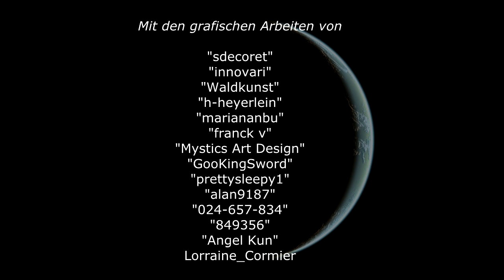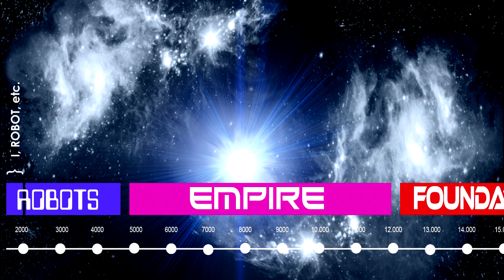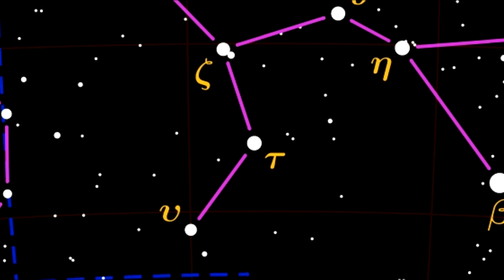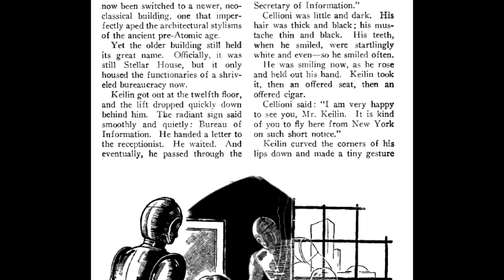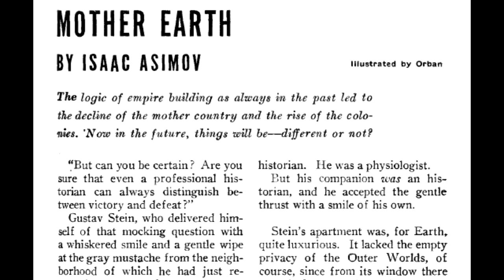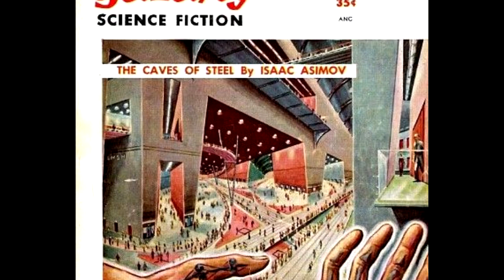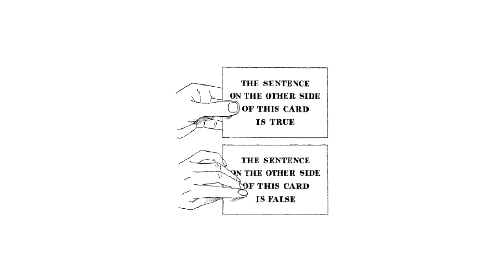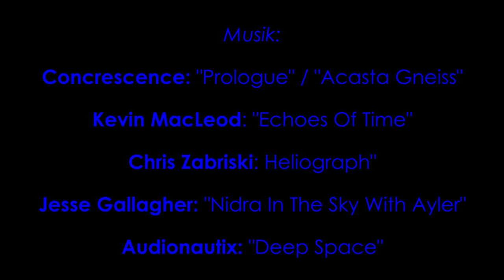Asimov: Das Robot/Foundation-Universum - Folge 03 - Kosmische Phobien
In dieser Folge geht es vorrangig um die beiden Romane "Die Stahlhöhlen" und "Die nackte Sonne".